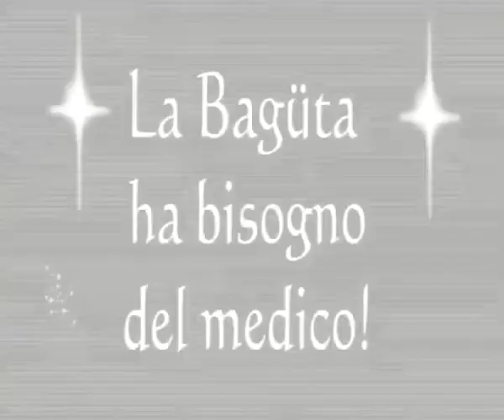La Baguta - Part 1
La Baguta is the Carnival of Samolaco. It is an ancient masked festival celebrating life in Samolaco, Sondrio in the middle of Valchiavenna near Lago di Como.
Always the second weekend of February - 13th of February 2010